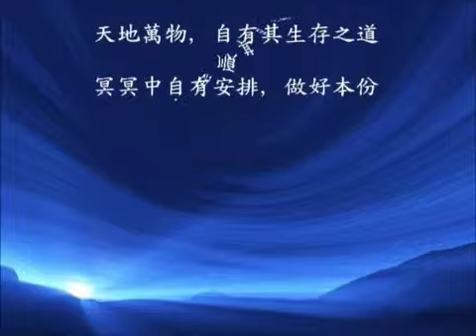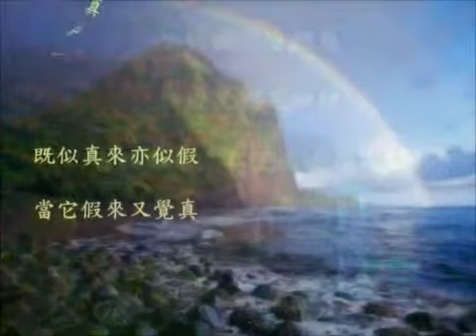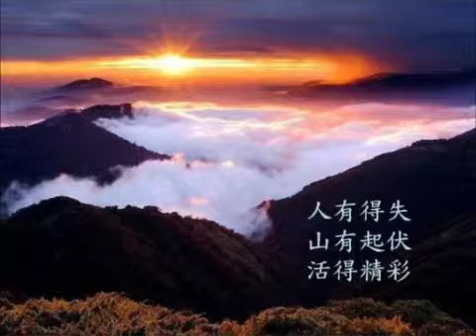順其自然5103789662